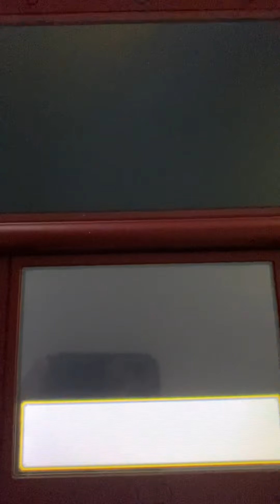Dinosaur King DS: Bosses Barrage Ep 3